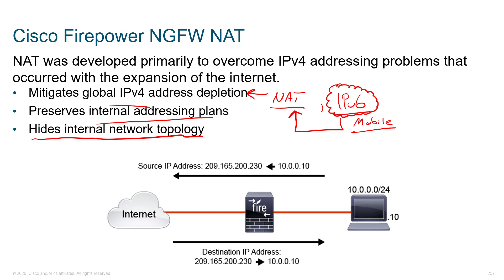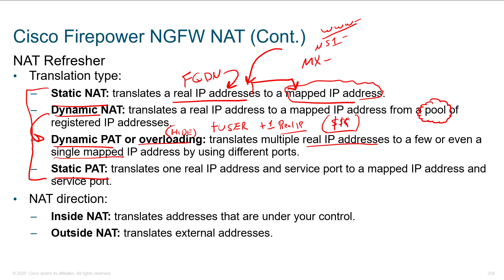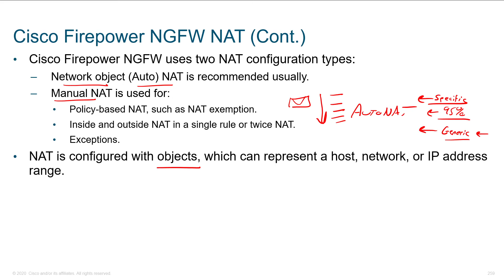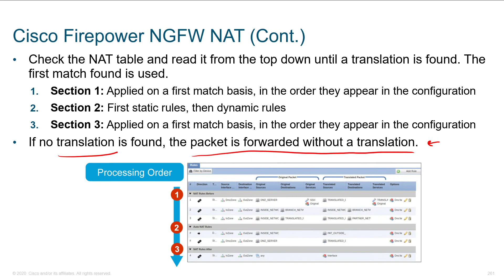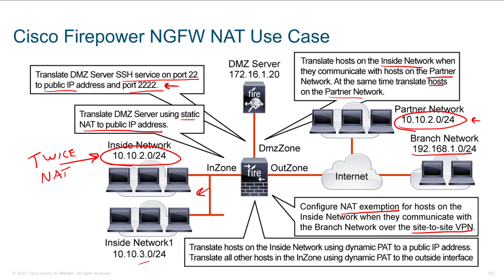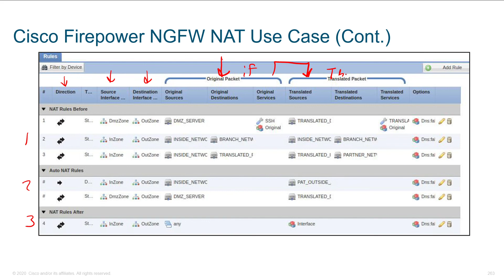Cisco Firepower NGFW NAT - Part4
SCOR Cisco Training: Part 7 Deploying a Cisco Firepower Next Generation Firewall

In this module you will learn:

Cisco Firepower NGFW NAT & topology,
Use cases of Cisco Firepower NGFW NAT